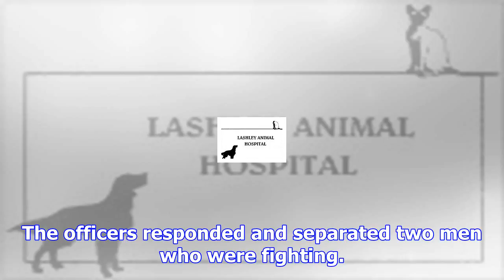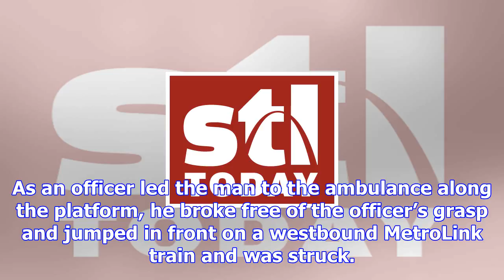Man breaks free from officer, jumps in front of metrolink train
A man in police custody broke free and jumped in front of a MetroLink train on Monday afternoon, St.